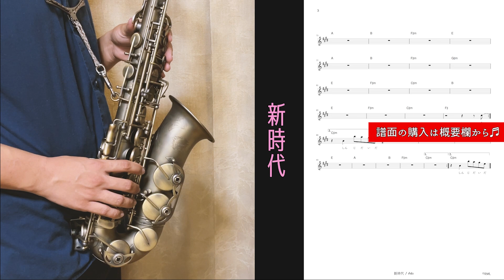【アルトサックス】新時代(ウタ from ONE PIECE FILM RED)/Ado【吹いてみた/譜面有り】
「新時代(ウタ from ONE PIECE FILM RED)」楽譜販売中！　¥200

Adoさんの「新時代(ウタ from ONE PIECE FILM RED)」をアルトサックスで吹いてみました！
販売中の楽譜サンプル付きです。